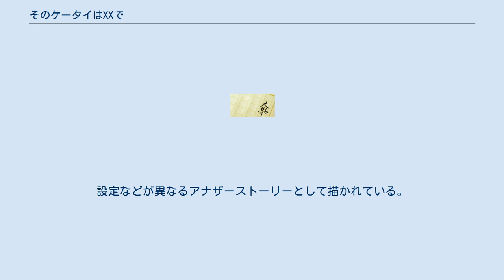そのケータイはXXで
『そのケータイはXXで』（そのケータイはエクスクロスで）は、上甲宣之の小説。
しより&愛子シリーズの第1作。
 これを原作とした日本映画が2007年に公開されている。
 第1回『このミステリーがすごい!』大賞で、最終選考に残る。
受賞には至らなかったものの、インターネット読者投票2位を獲得した事や内容が評価され、隠し玉（編集部推薦）として宝島社から2003年に刊行された。
発行部数は約10万部。
2007年には全国東映系で劇場映画化もされている。
また、本作を原作とした漫画版が出版され、ケータイコミックサイト「ワンダーコミック」から配信されている。
 第二章「赤いケータイは、トイレの個室で」の、火請愛子と西園寺レイカが公衆便所で格闘する場面は、『ジョジョの奇妙な冒険』の第四部「ダイヤモンドは砕けない」を意識して執筆された。
阿鹿里村のモデルは、播磨新宮である。
 女子大生の水野しよりは、友人の火請愛子とともに山奥の阿鹿里村を訪れる。
だが、そこは、昔の風習が残る怪しげな村であった。
しよりは押入れの中から見つけたケータイにかかってきた電話から、村の秘密を知る。
だが、愛子との連絡が取れない。
しよりは、ケータイの声に導かれ、脱出を試みる。
 『エクスクロス 魔境伝説』（エクスクロス まきょうでんせつ）のタイトルで、2007年12月1日に公開された。
 ※ DVD発売記念試写会（2008年5月14日）として、ニコニコ動画サイト内の生ライブで先着1000人限定で上映された。
その際、出演者の鈴木亜美をゲストにトークショーも行われ、直筆サイン入りDVDが抽選で3人にプレゼントされるクイズ・キャンペーンも行われた。
 『XX（エクスクロス）』のタイトルで、映画化記念に2007年11月発売。
キャラクター原案：田島昭宇、作画・製作協力：Production I.G。
設定などが異なるアナザーストーリーとして描かれている。
 エクスクロス 魔境伝説に関するカテゴリ: